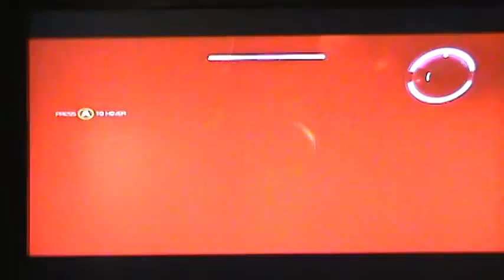Dark Void playthrough 21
Get ready for some jetpack action in the third person shooter. Welcome to Dark Void for the xbox 360 with live commentary